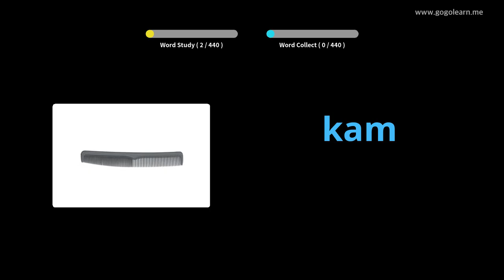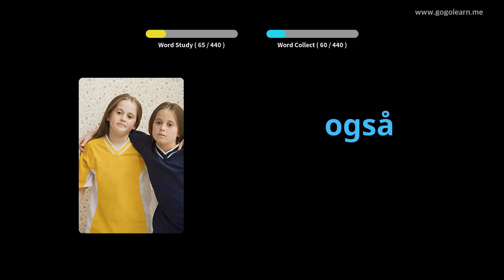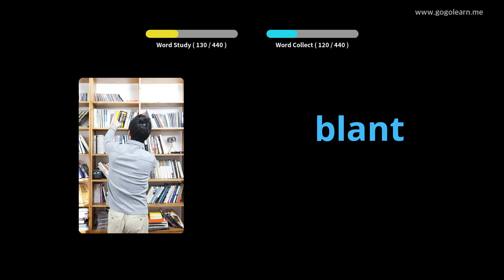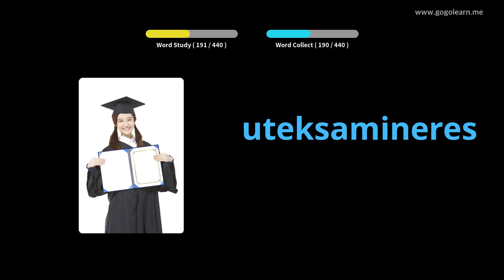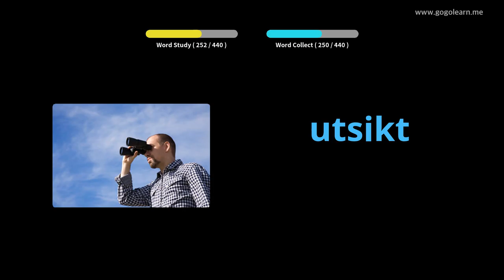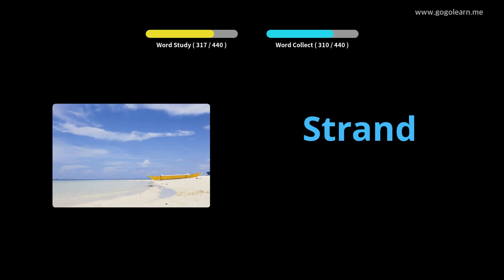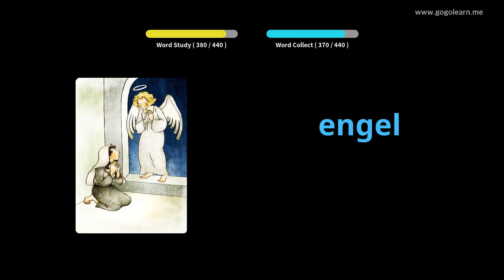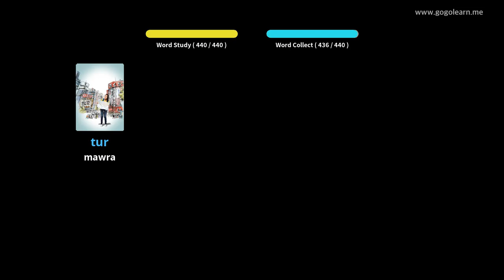Skola Primarja tal-Vokabularju Norveġiż | Golearn